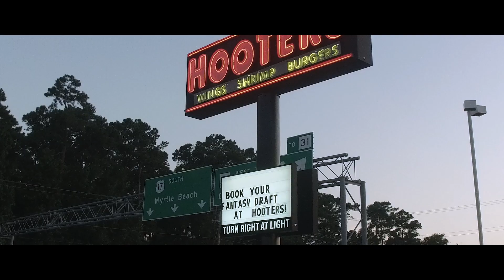Full Mustang Week 2017 After Movie | Indefinite Edits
So glad i got to attended mustang week for the second time even though they changed the dates. Huge shout out to @mtndewrs2 for getting me burnout clips at meets while i was at different meets, and @mean14greene for letting me stay in his home for the night!! hope you all enjoy the video i tried to get as many cars as i could

SONGS IN LIST OF ORDER USED

dmndstr. - money and power

Chet Porter - Stay (ft. Chelsea Cutler)

Spiderbait - Black Betty (Oh'Sabi! Bounce Betty Bootleg)

Weezer- I Love the USA (explicit)